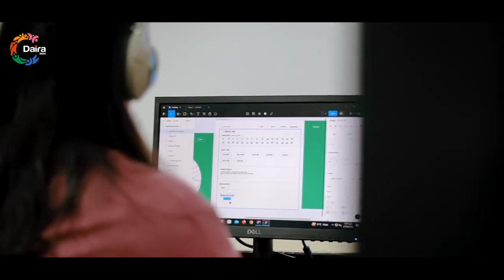Daira'24 | FAST NUCES | Chiniot-Faisalabad Campus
Experience the essence of Daira'24 in our captivating recap! From electrifying performances to heartwarming moments, relive the magic of an unforgettable event. Let the memories linger on!